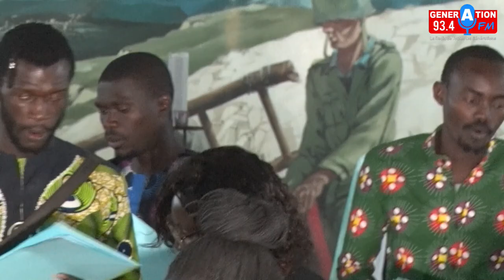Images époustouflantes de la chorale Saint-Benoît de Néma Ziguinchor.